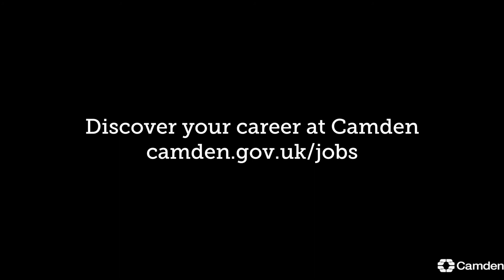Returning to work from maternity leave: Dionne's story